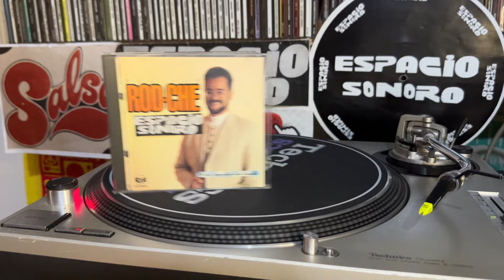🔥Marcelo Rodche - Mi Sueño Se Realizo⭐SALSA🇵🇷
🇵🇷De Puerto Rico El Doctor De La Salsa Marcelo Rod-Che🇵🇷

Transmitiendo y Programando Desde La Ciudad de México Música Salsa Y Algo Más En Disco de Vynil y Otros Formatos, Así como conciertos en vivo de distintos países.